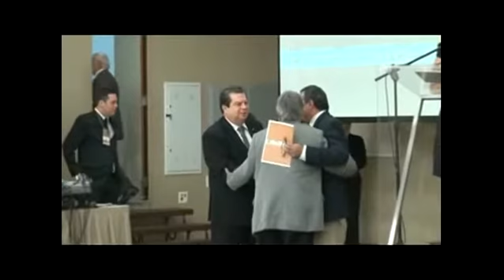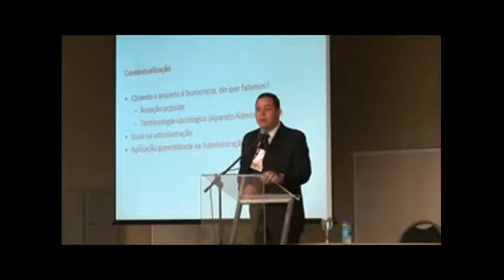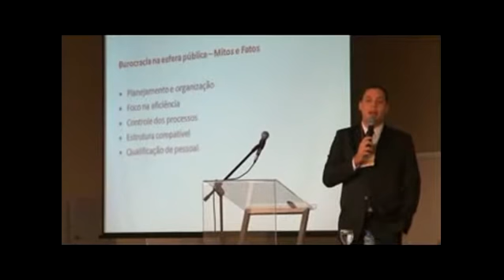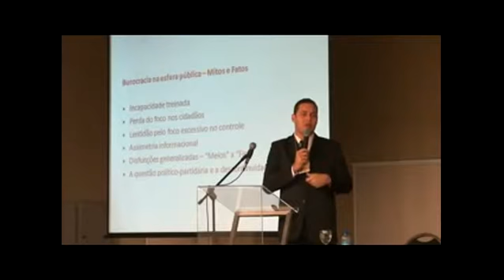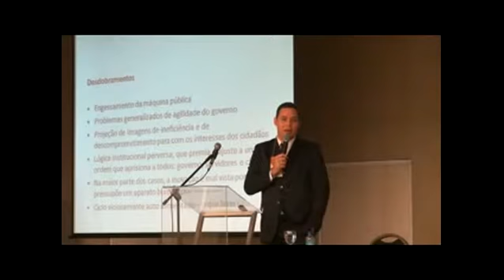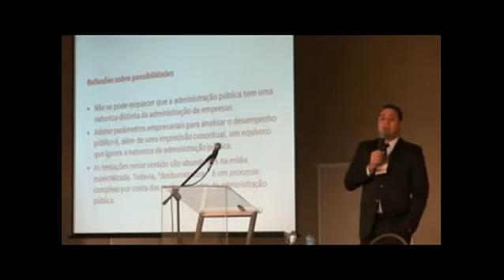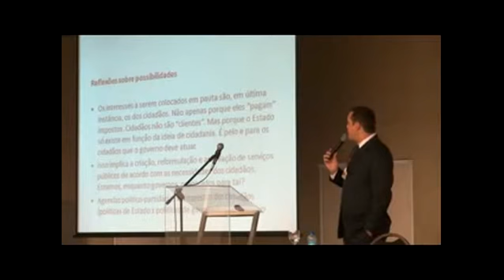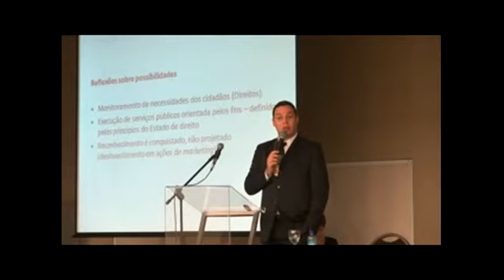Luiz Alex Silva Saraiva profere palestra sobre A Burocracia na Administração Pública